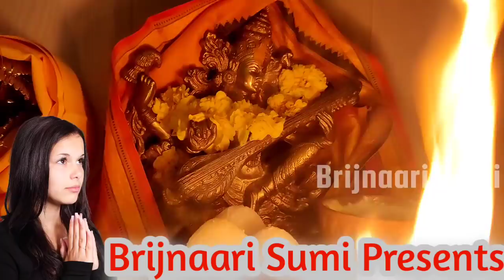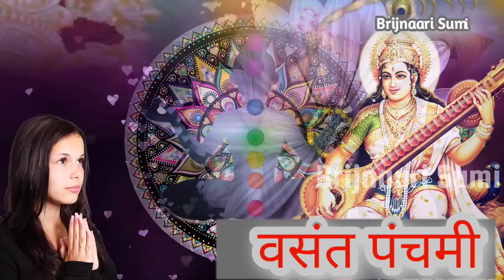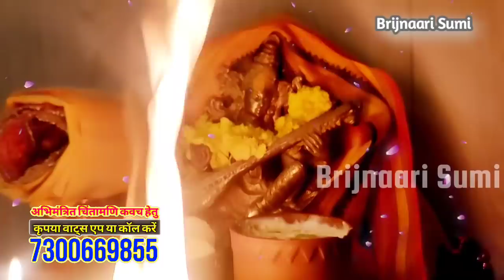सरस्वती पूजा घर के इन 3 कोनों में छिपा दे "मोरपंख", तुरंत 10 गुना बढ़ जायेगी पैसों की आमदनी Morpankh